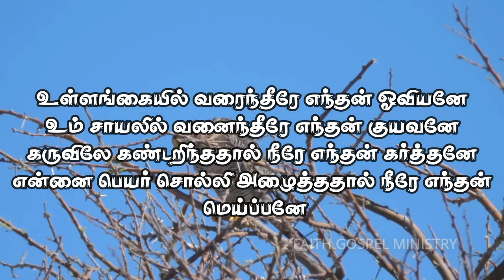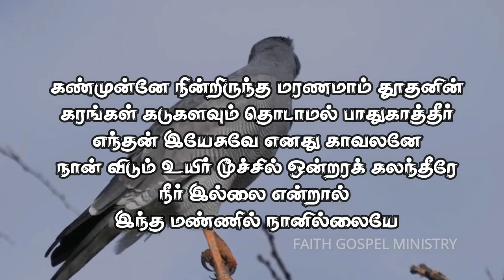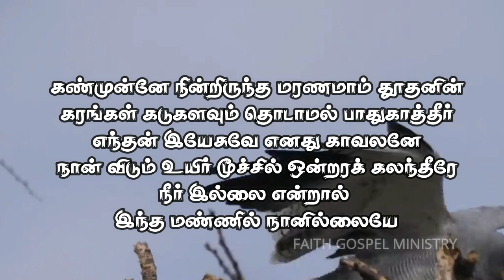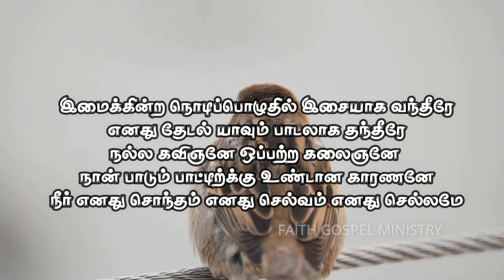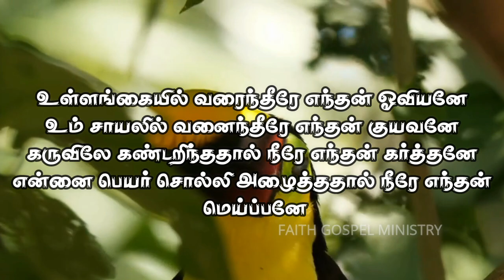Ullankaiyil Varaintheerae Karaoke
New Tamil Christian Song Karaoke